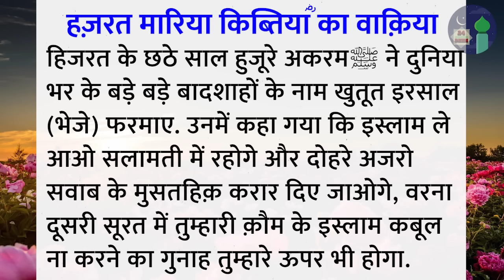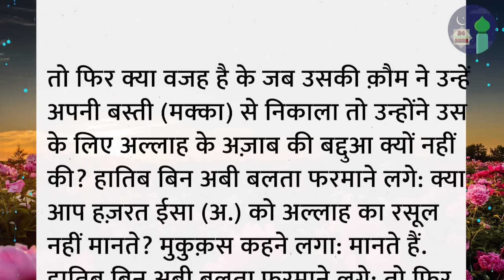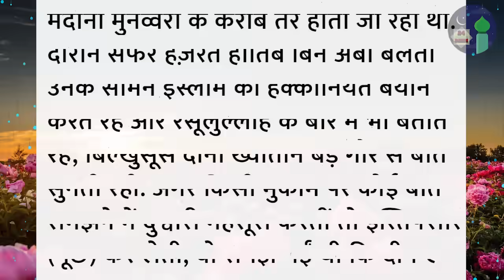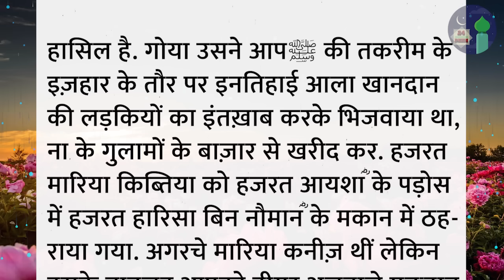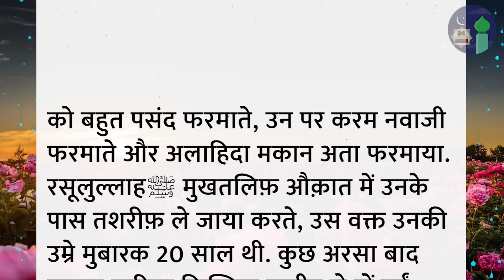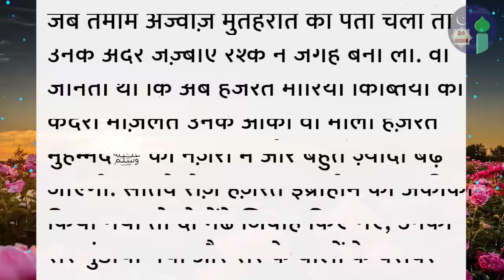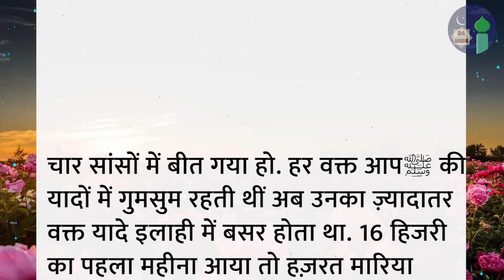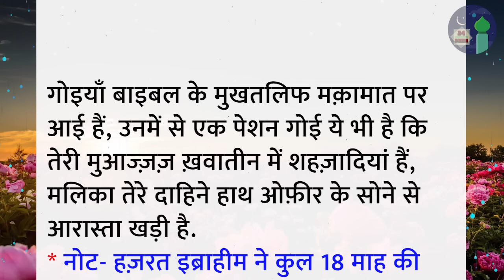Hazrat maria qibtia ka dilchasp waqia | islamic story | islamic video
islamic waqia
islamic dastan
islamic cartoon
islami kissa
hindi kahani
kahaniyan
qissa
waqia
prophet stories
hazrat maria qibtia
hazrat maria qibtia ki shadi
sahabiyat ke waqiat